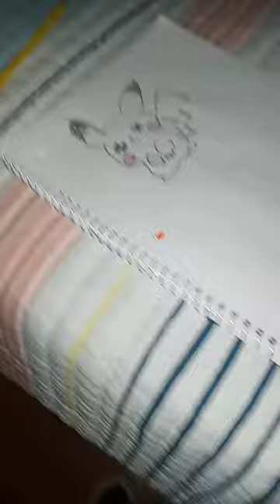25 de septiembre de 2023